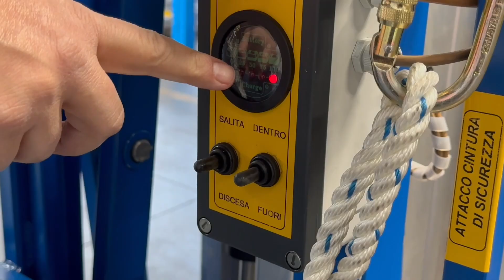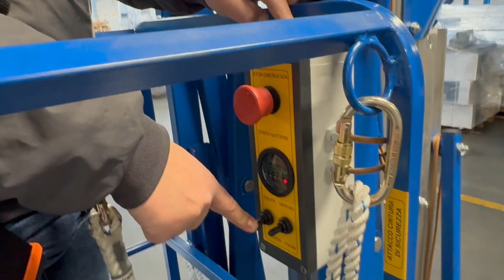Piattaforma aerea a spinta Microlift ZXP SVELT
Piattaforma verticale ultracompatta a spinta con cestello elettrico a sbalzo da 100 cm. Elevazione elettrica.
Piattaforma aerea monoposto a sfilo verticale.
Abbiamo voluto incrementare la nostra gamma di prodotti offrendo la possibilità di lavorare a sbalzo fino a 100 cm dal bordo del telaio a terra della macchina mantenendo dimensioni estremamente contenute che la rendono facilmente trasportabile su furgoni di piccole dimensioni grazie al suo peso estremamente contenuto.
La versione presenta un sbraccio elettro-idraulico che porta elettricamente il cestello a sbalzo fino ad 1 metro.
Offrendo un' altezza massima di lavoro di 5 metri ed un estrema maneggevolezza queste piattaforme si prestano per lavori di manutenzione in aziende, uffici, magazzini e supermercati mentre il funzionamento a 24 V a batteria permette di utilizzarle anche in ambienti privi di rete elettrica offrendo un elevata autonomia.
Tra le dotazioni standard presenti sulle piattaforme aeree della serie Microlift possiamo trovare il carica batterie elettronico incorporato nel telaio di base, indicatore di carica residua delle batterie sul piano di lavoro, ruote in nylon ad alto scorrimento ed un ampio piano di lavoro in alluminio.
Queste soluzione è stata pensata appositamente per permettere all'operatore di lavorare in maniera comoda senza doversi sporgere dal piano di lavoro.
La colonna di sollevamento in alluminio estruso, progettata direttamente dalla nostra azienda, conferisce anche alla massima altezza di lavoro sicurezza e stabilità mantenendo sempre al minimo la manutenzione necessaria.

Dimensioni
    Altezza max piattaforma m 2,99
    Altezza max di lavoro m 4,99
    Altezza minima piattaforma m 0,40
    Larghezza totale m 0,70
    Lunghezza totale m 1,10
    Altezza fermapiedi mm 150
    Altezza parapetto m 1,1
    Altezza chiuso m 1,75
    Larghezza di trasporto m 0,70
    Lunghezza di trasporto m 1,10
    Sbalzo cestello cm 100
    Dimensioni piattaforma cm 88x60